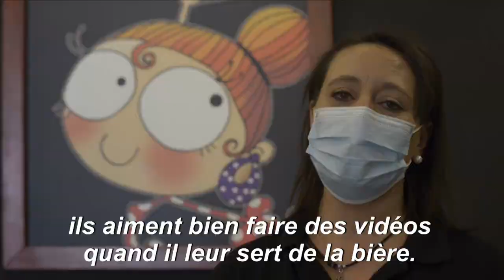Déconfinement: en Espagne, risque de contamination zéro... avec le barman robot! | AFP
Ni bouche, ni nez, ni main, risque de contamination zéro: le serveur de la Gitana Loca, à Séville, est parfait pour servir des bières aux clients en temps de pandémie de coronavirus. Même s'il n'a pas de coeur, car c'est un robot.